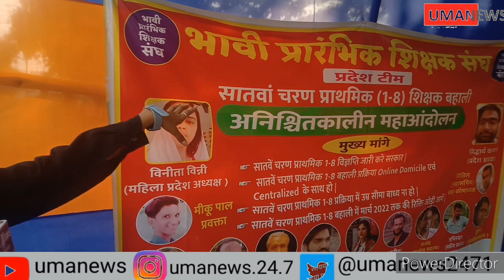अभ्यर्थियों का आंदोलन जारी सरकार को लेकर क्या कुछ कहा सुनिए l